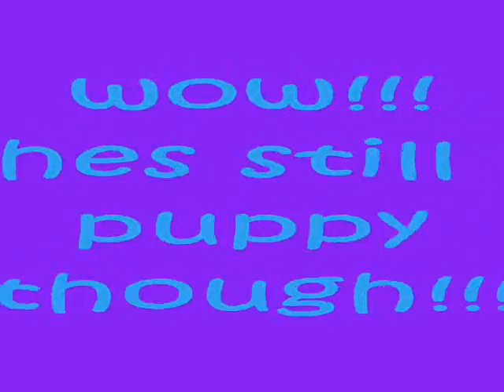Mini Schnauzers!!!!!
i luv schnauzers